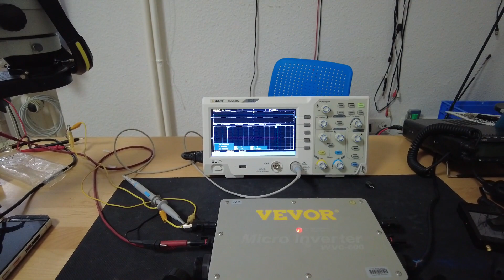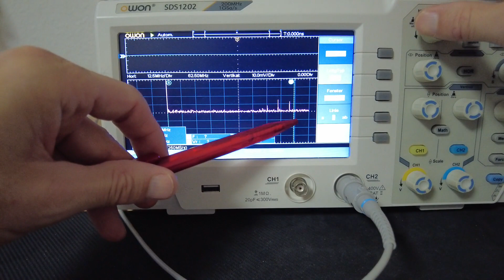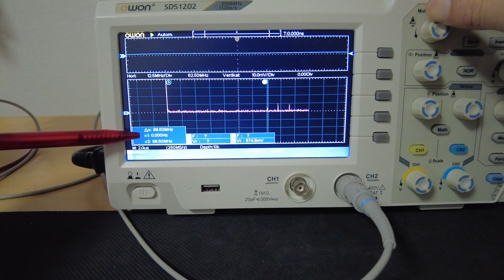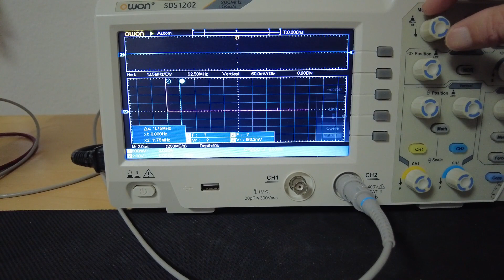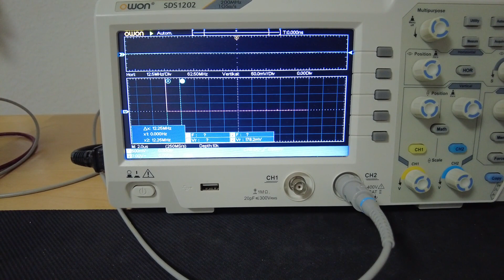Wechselrichter stört DC seitig den Kurzwellenbereich und die PV Leitung wird zur Antenne.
Wir sind das Repair Café Wilhelmshaven und haben uns auf die Reparatur von Wechselrichter spezialisiert. Weitere Info auf Wechselrichter-Reparatur.info   Hier mal ein Störungsvideo.